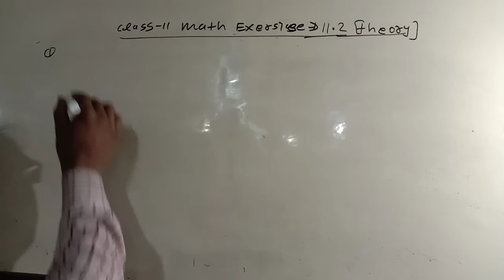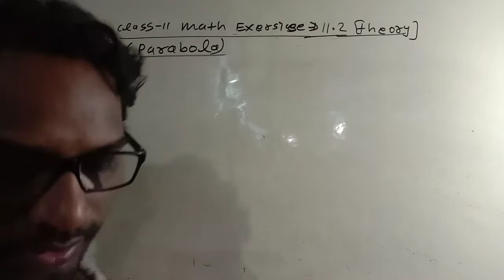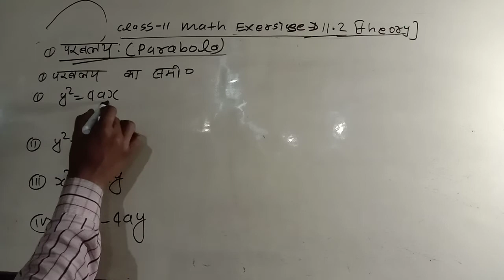class 11 math ex 11.2 परवलय का समीकरण